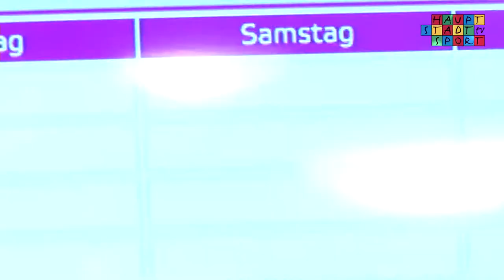myshape Fitness-Studio Eröffnung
Gewichte stemmen, Rad fahren, sich eben fit halten. Das können im deutschlandweit ersten myshape-Fitness-Studio nicht nur alle Frauen, sondern auch deren Kinder bis zwölf Jahre. Den Kindern Freude am Bewegen zu geben, war auch das große Motto der Eröffnungsveranstaltung.